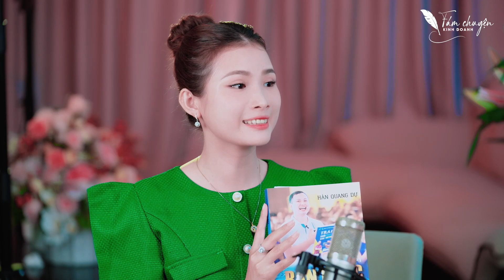CÔ GÁI HỌC HẾT CẤP 3 THAM GIA KINH DOANH VÀ CÁI KẾT|TÁM CHUYỆN KINH DOANH|NGUYỄN THỊ KÍNH CEO HAPI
Cùng nghe câu chuyện khởi nghiệp gian truân của cô gái mới chỉ học hết cấp 3 thôi nhé.
Thật đáng ngưỡng mộ tinh thần này.